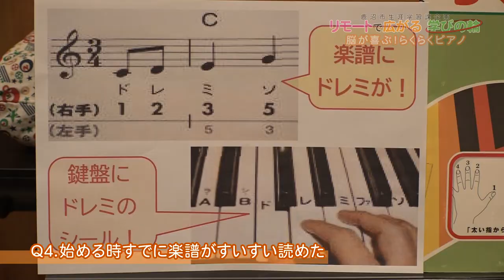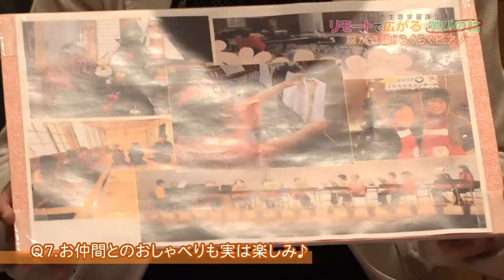リモートで広がる学びの輪～脳が喜ぶ！らくらくピアノ～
新型コロナウイルス感染症の影響により中止となったかぬま学びフェスティバルの代わりとして、過去に当イベントへ参加していただいた団体を紹介いたします。